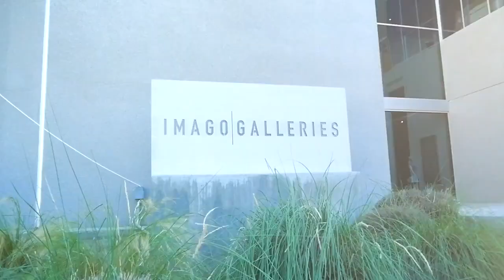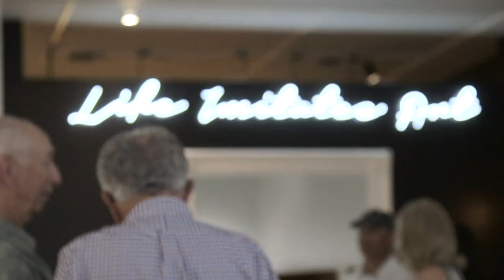Imago Galleries - Fine Art Gallery & Event Space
The word IMAGO is a Latin derivative with many meanings. At Imago Galleries, we prefer: To Imagine. To Dream. Imagine the perfect convergence of art, architecture, and nature. A360-degree view of snowcapped mountains surrounded by palm trees. A true Desert Oasis.

Founded in 1991, Imago Galleries is considered one of the West Coast's premier fine art galleries and is quickly becoming the Desert's most sought-after party venue. At 18,000 square feet, the gallery is often mistaken for a boutique museum and boasts a 6,000 square foot sculpture garden. Imago has mounted exhibitions for esteemed artists such as Ed Ruscha, Tom Wesselmann, Dennis Hopper, Jennifer Bartlett,Mel Ramos, Arman, Peter Halley, Robert Graham and William Wegman, among others.

Now offered to luxury brands, event planners and location scouts, the first floor provides ample space for lectures, fashion shows, and elegant entertaining which the sculpture garden is the perfect locale to view a concert under the stars, dace at a moonlit wedding, and may used for film or television production. Celebrate life in the desert!
D R E A M.